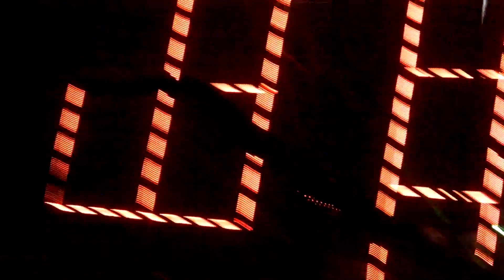12th Planet @ Nocturnal Wonderland 2012